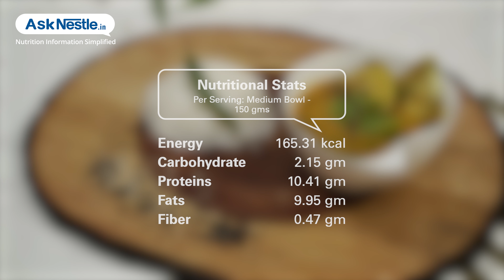Surmai Fish Curry Recipes | Healthy Food Recipes | Ask Nestlé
Spicy surmai  fish curry with coconut and tamarind  is a  traditional  indian recipe of western coastal area.this recipe makes a soul soothing weeknight dinner when served with rice or chapatti.